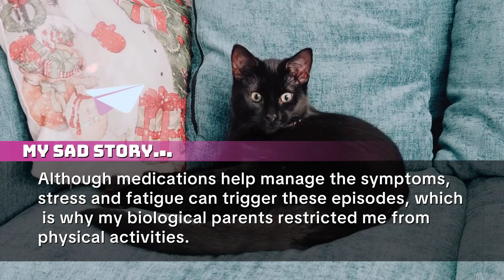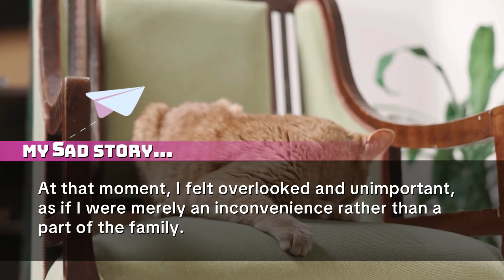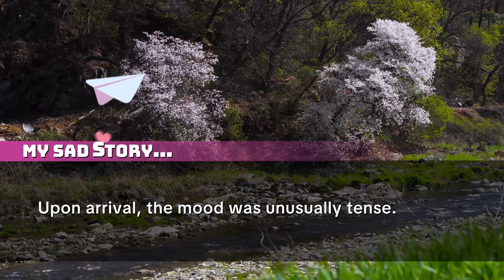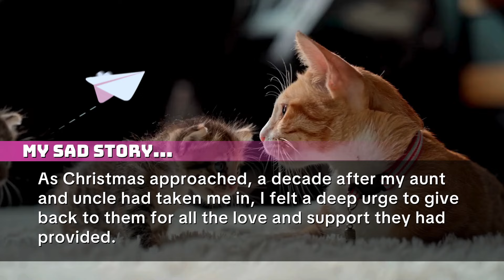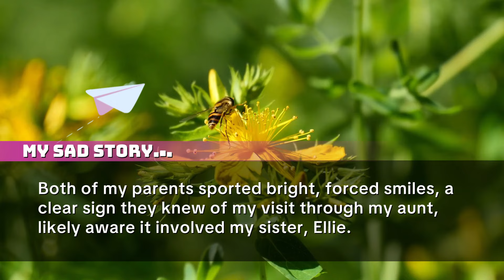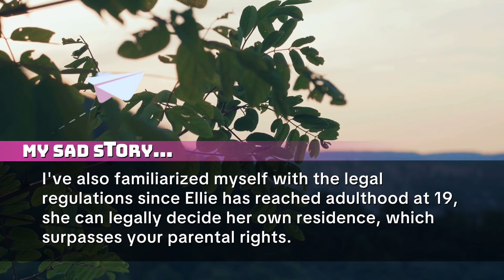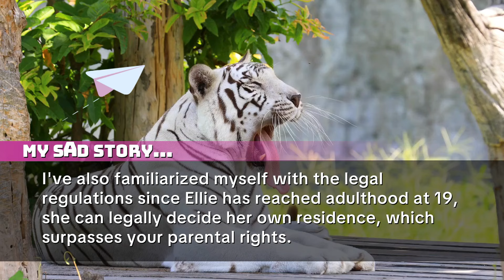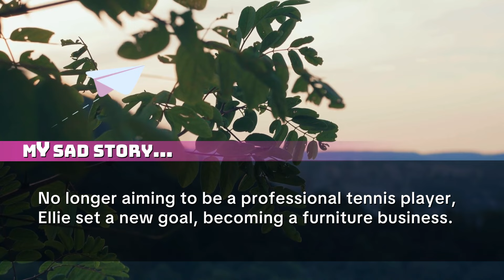My parents spent my treatment fund on my sister, so I cut them off and now they're begging me ...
Found Out My Parents Have Been Supporting My Sister's Secret Family for Years While Refusing to Help With My Son's Medical Bills, Leading to His Death. Today I Confronted Them at a Family Gathering and Things Got Ugly.